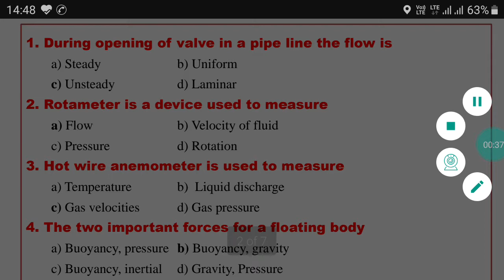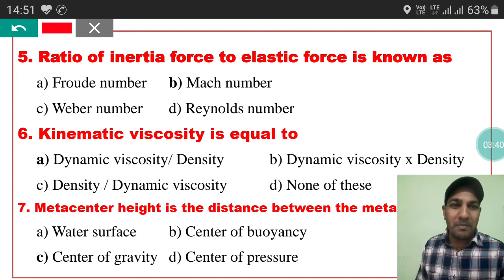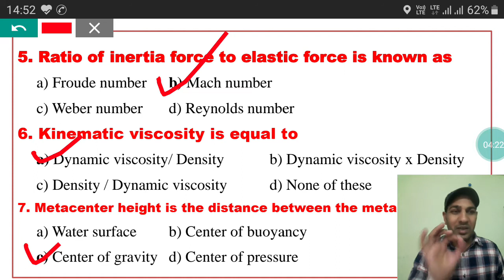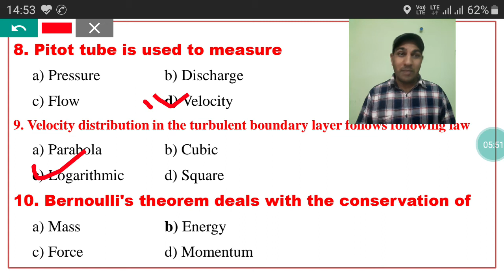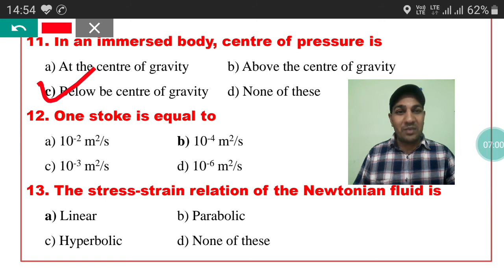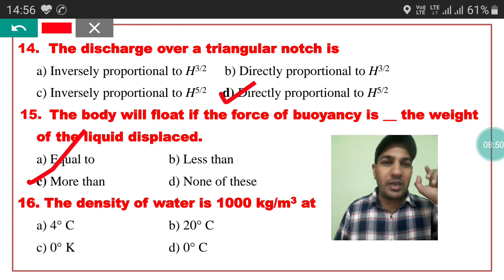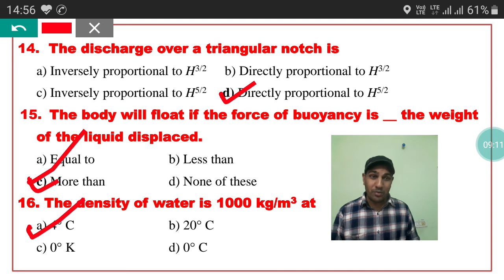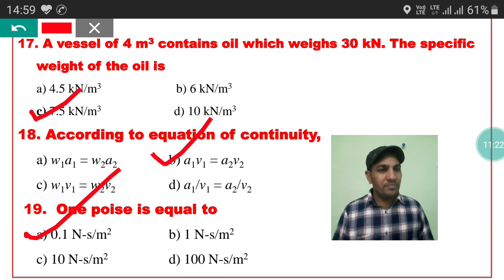Fluid Mechanics MCQ || Objective Questions on Fluid Mechanics || Pk Sir || FM MCQ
Objective questions on fluid Mechanics,  Fluid Mechanics Multiple choice questions